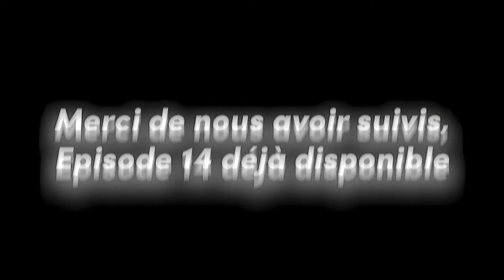Tour de France de la Carte Campagne : la 15e étape avec Mister Wallon 1/2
Mister Wallon se retrouve au côté des agriculteurs sur le Tour de France, ici à Puylaurens dans le Tarn autour de la fresque avec Julien, ancien salarié agricole, désormais à la retraite.